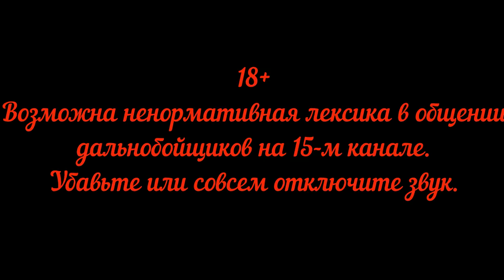Москва Крым Крымский мост Видео о маршруте Серия 7